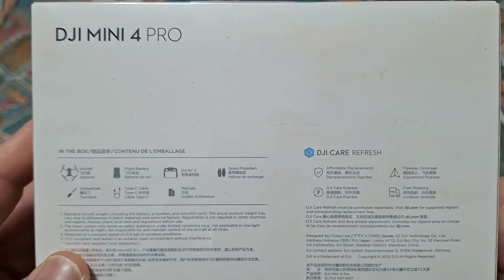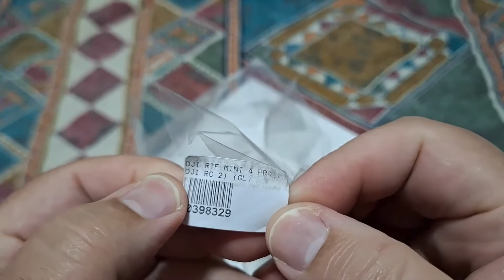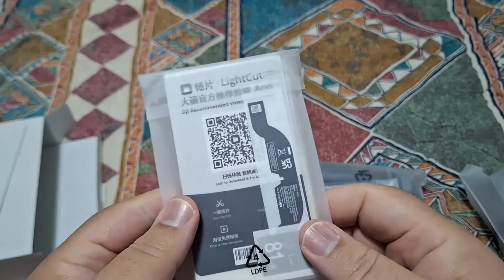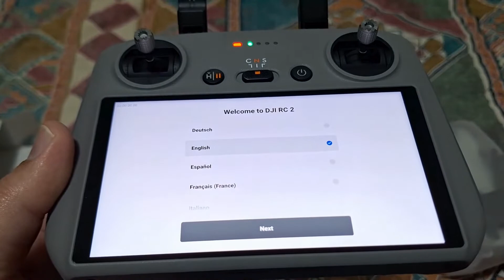Drone Mini 4 Pro RC 2 DRDJI013 Single DJI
Mini drone DJI Mini 4 Pro RC 2 DRDJI013 Single com câmera 4K cinza 5.8GHz 1 bateria
DJI Mini 4 Pro (DJI RC 2)

Tudo ou nada com o Mini
O DJI Mini 4 Pro é o mini drone com câmera mais avançado da DJI até o momento.[4] Conta com poderosos recursos de imagem, detecção de obstáculos omnidirecional, ActiveTrack em 360° com o novo Modo Rastreio e transmissão de vídeos em FHD a até 20 km, trazendo ainda mais novidades para profissionais e iniciantes.

Pegue leve
Decole sempre que a inspiração surgir. Pesando menos de 249 g, o DJI Mini 4 Pro foi projetado para praticidade em movimento[1], o que significa que não há necessidade de passar por treinamentos ou certificações na maioria dos países e regiões.

Desempenho de imagens superdimensionado
Capture detalhes complexos com facilidade com a câmera do DJI Mini 4 Pro, impulsionada por um sensor CMOS de 1/1,3” contando com fusão do ISO Nativo duplo, abertura de f/1.7 e píxeis 4 em 1 de 2,4 μm.[5] Mais detalhes nos destaques e nas sombras com um alto alcance dinâmico entregam resultados impecáveis ​​em cada quadro.

Impacto visual máximo
Dê às cenas vibrantes os detalhes que elas merecem com vídeos em HDR em 4K/60 fps e em 4K/100 fps, enquanto os perfis de cores HLG e D-Log M de 10 bits ajudam a capturar uma ampla gama de cores e fornecem maior flexibilidade durante a edição e compartilhamento.

HDR em 4K/60 fps
Preserve a maravilha natural de cada momento. O HDR em 4K/60 fps permite compartilhar as nuances do pôr do sol ou do nascer do sol com qualidade realista.

Fotos incríveis em RAW
Muitas vezes são as pequenas coisas as que mais importam. Preserve cada detalhe complexo com RAW de 48 MP e SmartPhoto de última geração[6], combinando imagens em HDR, reconhecimento de cena e muito mais para criar imagens que se destacam.

Detecção aprimorada, voos mais seguros
A detecção de obstáculos omnidirecional torna o Mini 4 Pro extremamente seguro. Com quatro sensores visuais grande-angulares e um par de sensores visuais inferiores, detecta obstáculos de todos os ângulos. Os Sistemas Avançados de Assistência de Pilotagem (APAS) garantem segurança adicional, permitindo frenagem automática e desvios durante o voo.

Vá mais longe, crie mais
Deixe de lado as preocupações com a bateria e foque na criação com a Bateria de Voo Inteligente do Mini 4 Pro. Desfrute de até 34 minutos de voo ou alterne à Bateria de Voo Inteligente Plus[2], com tempo máximo de voo prolongado de 45 minutos.
34 min.
Bateria de Voo Inteligente
45 min.
Bateria de Voo Inteligente Plus

Transmissão de vídeos a até 20 km
O Mini 4 Pro conta com transmissão de vídeos O4 da DJI. Controle ultra-responsivo e transmissões ao vivo em FHD estáveis em 1080p/60 fps a até 20 km de distância.

Conte com assistência visual frontal, traseira, esquerda e direita. Basta tocar na tela para alternar entre a visualização da Assistência Visual e ver obstáculos de várias direções durante o voo. Essa percepção elevada ajuda a aumentar a segurança de cada voo.
Aumente a eficiência da gravação com facilidade com a função de rotas de voo automáticas com Trajetória, entregando repetibilidade precisa de rotas.
O Piloto automático pode reduzir a fadiga operacional durante voos estáveis de longa distância, minimizando os tremores da câmera com movimentos mais estáveis.
O Mini 4 Pro é capaz de planejar automaticamente uma rota de voo segura de volta ao seu ponto de origem e desviar de obstáculos com tranquilidade. Além disso, o recurso de Rota de RTH com RA entrega um controle mais confiável durante os voos de retorno.
O drone com câmera DJI Mini 4 Pro pode ser usado com os DJI Goggles Integra, DJI Goggles 2 e DJI RC Motion 2, proporcionando uma experiência de voo em FPV mais agradável.